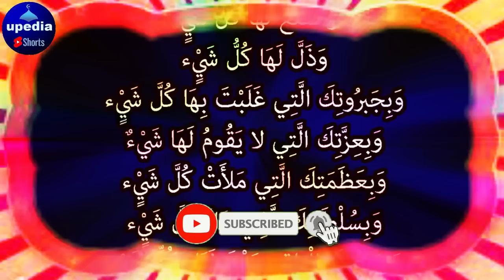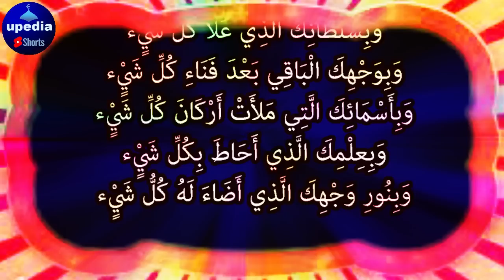Dolat Ka Toofani Wazifa | دولت کا طوفانی وظیفہ | upedia Shorts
Is Wazifa Rozana Sun Nay Se Dolat Toofan Ki Tarah Aai Gi InshaAllah